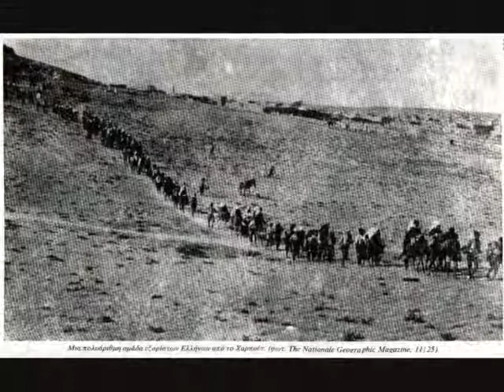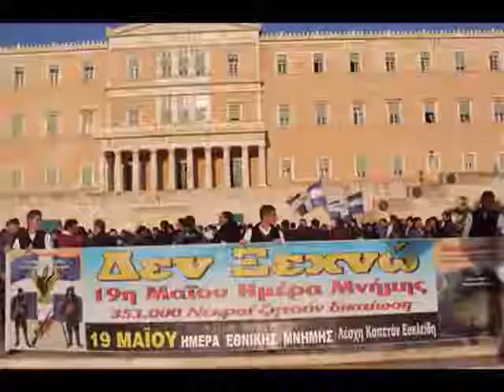Την Πατρίδα μ' έχασα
Ελάχιστο μνημόσυνο για εκείνους τους ήρωες, που σήμερα ξεχάσαμε, δεν τιμούμε, δεν μιμούμαστε.

Συγγνώμη Παππού
Συγγνώμη Γιαγιά

ο εγγονός  σας,  είναι ανάξιος να φέρει το όνομα "Πόντιος"

Ελευθέριος Ν. Κοσμίδης
Φυσικός